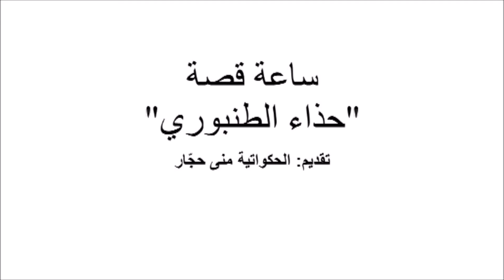"جديد : "حذاء الطنبوري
ساعة قصة باللغة العربية
مسرح زيكيت ينطلق بسلسلة عروض جديدة  لساعة قصة باللغة العربية. الحكواتية منى حجار تلتقي بالأطفال ومعها حقيبة عجيبة, في كل مرة تفتح الحقيبة يظهر عالم كامل ومثير. يرافق الحقيبة دمى والكثير من الفكاهة.
 يفتتح المسرح سلسلة العروض بقصة " حذاء الطنبوري", وهي قصة شعبية فكاهية تسلط الضوء على القيم البيئية ، وتحكي قصة تاجر بخيل كان يرتدي حذاء قديم وممزق, الى ان جاءت اللحظة التي لم يكن هناك خيار فيها الا ان يتخلص من الحذاء. ولكن في كل مرة كان الطنبوري يرمي فيها الحذاء، كان أحدهم يعيده له.
 كانت المشكلة الحقيقية عندما سقط الحذاء في مكان مثير للدهشة للغاية.
 أين سقط؟ وماذا حدث بعد ذلك؟ كل هذا وأكثر سيكشفه الجمهور تدريجياً من خلال العرض.
    تقديم : الحكواتية منى حجّار
اخراج: بابلو اريئل
تصميم ديكور : دانا ميدان
مدة العرض : 45 دقيقة
أجيال : بستان – ثالث, لغاية 30 طالب بكل عرض